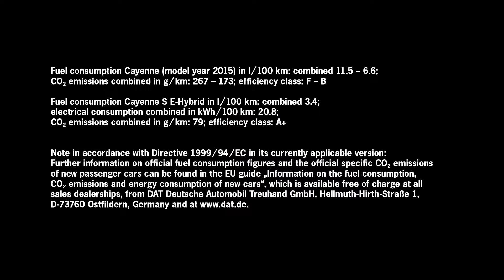Porsche Cayenne S E-Hybrid Trailer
Mehr Informationen finden Sie bei uns in unseren Porsche Zentren in Berlin

Kraftstoffverbrauch (in l/100 km): kombiniert 12,7–6,1; CO2-Emissionen: 296–158 g/km;
Plug-in-Hybrid-Modelle:Kraftstoffverbrauch (in l/100 km): kombiniert 3,4–3,1; CO2-Emissionen: 79–71 g/km; Stromverbrauch: kombiniert 20,8–16,2 kWh/100 km